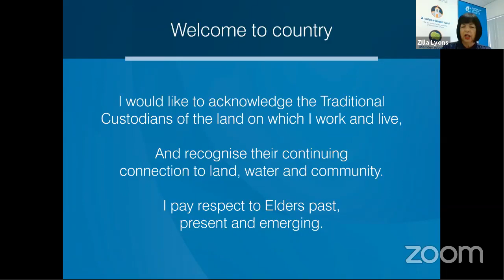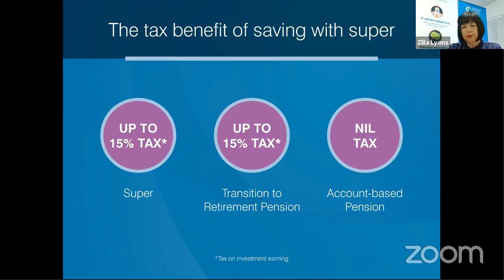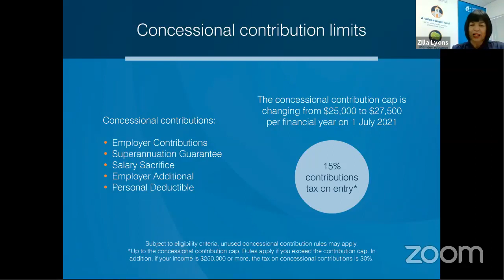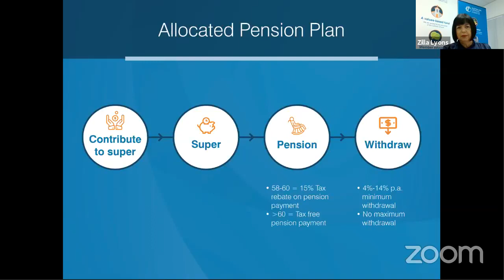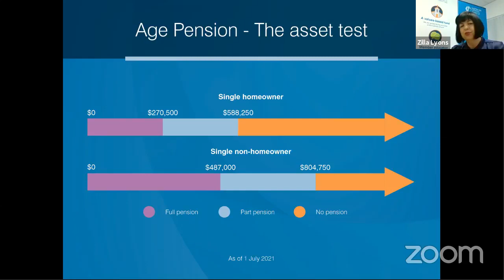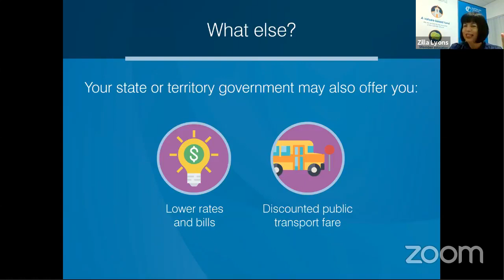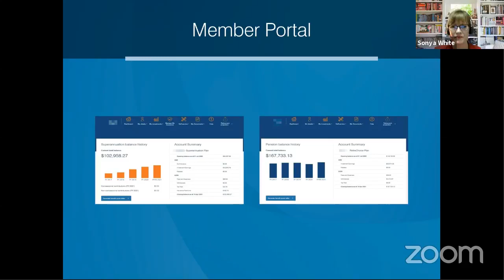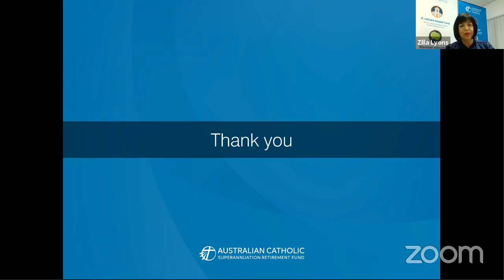Retirement Planning Webinar - 1 September 2021 | Australian Catholic Superannuation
Our Retirement Planning webinars are a simple way to learn about the process of retirement preparation, benefits of advice and other key aspects of getting ready for the next stage of your life. We understand that super is at times overwhelming. This session looks to provide more information to assist you in your preparation for retirement, no matter your balance, level of knowledge or age!

We can provide you with personalised advice to help you achieve your financial goals. Want to speak to a Financial Planner? Get in touch with one of our team today!